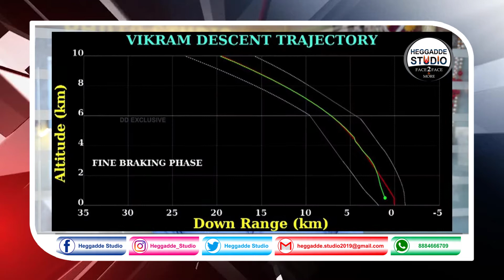ಆ ಧಾತುಗಾಗಿ ಈ ಪ್ರಯೋಗ ನಡೆಯಿತು. ಅದು ಸಿಕ್ಕಿದ್ರೆ ಏನಾಗ್ತಿತ್ತು ಗೊತ್ತಾ | Chandrayaan 2 Secret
ಆ ಧಾತುಗಾಗಿ ಈ ಪ್ರಯೋಗ ನಡೆಯಿತು. ಅದು ಸಿಕ್ಕಿದ್ರೆ ಏನಾಗ್ತಿತ್ತು ಗೊತ್ತಾ | Chandrayaan 2 Secret | Heggadde Studio